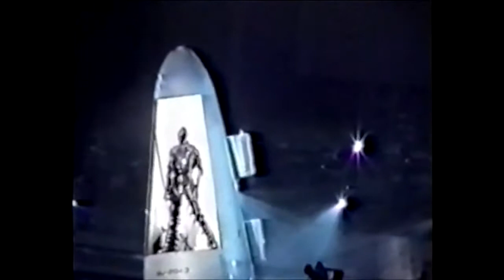Michael Jackson History Tour Lausanne 1997 Amateur